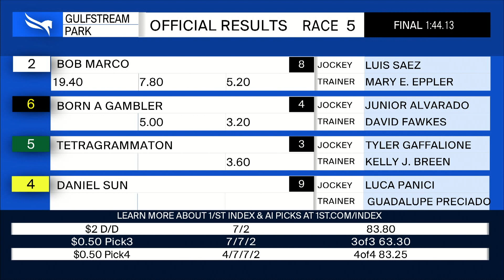Gulfstream Park April 3, 2022 Race 5